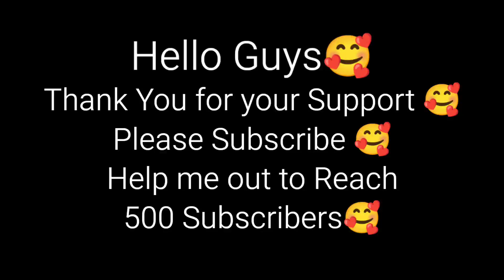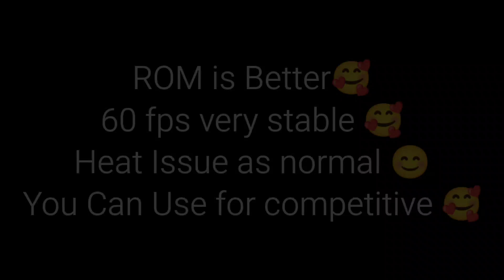Gladiator OS Nightmare V2 | Best Gaming ROM for Poco X3 Pro | Best kernel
Join Out Telegram:-

BGMI Character:- 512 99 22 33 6

BGMI IGN:- LETHAL・MASTER

Game : 🇮🇳 Battleground Mobile India 🇮🇳

Device:-📱

Specification Xiaomi Pocox3Pro in this video
128GB 8GB RAM
Octa core (2.96 GHz, Single core, Kryo 485 + 2.42 GHz, Tri core, Kryo 485 + 1.8 GHz, Quad core, Kryo 485) processor. It runs on the Qualcomm Snapdragon 860

AbhiX Rog Edition
with Stock Kernel
Gladiator Os enhanced edition
Gladiator Os extreme smooth
Gladiator Os with lyb kernel
POCO X3 Pro with Gladiator Os

Ignore tags 😄

poco x3 pro BGMI bootcamp fps test
best phone under 20000 for pubg/bgmi
snapdragon 860
poco x3 pro BGMI lag fix
poco x3 pro BGMI 90 fps config file
POCO X3 Pro Amazon's First Sale Unit Unboxing
poco x3 pro BGMI graphics settings
poco x3 pro BGMI audio settings
poco x3 pro screen recorder settings
poco x3 pro BGMI 90 fps